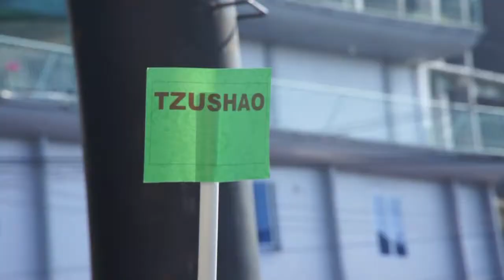20171015 Mengenal alam - kelas budi pekerti